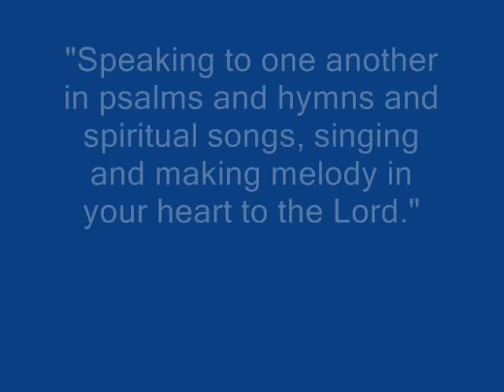Original Song - Spring Trail Ride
A song about horseback riding through the seasons of the year.